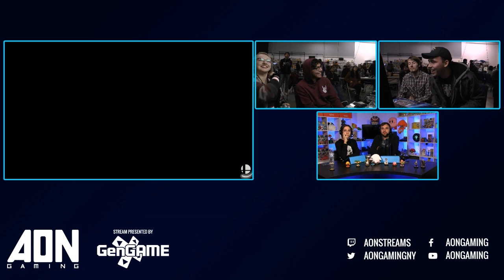AON Ultimate #050 - Chonpsky & Steele Vs DZ & Soan Losers Quarterfinals -Smash Ultimate